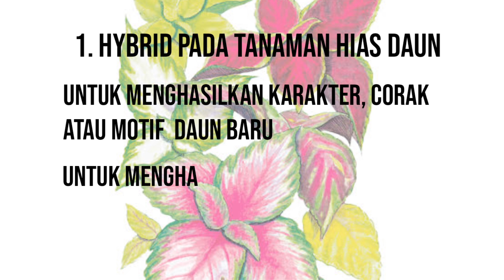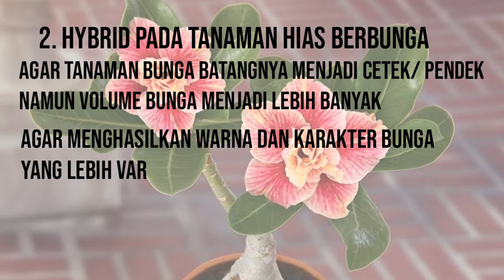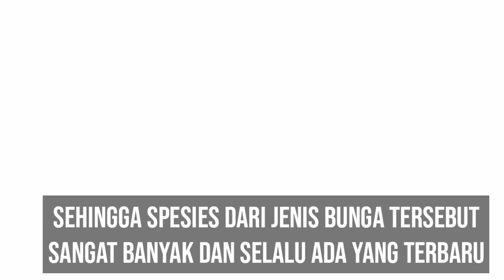TANAMAN HIAS HIBRIDA (HYBRID)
Konten ini menjelaskan tentang tanaman hias hibrida (hybrid) yang dibuat secara singkat, padat, dan dengan menggunakan bahasa yang sederhana.

Semoga bisa memberi manfaat. Yang tidak tau menjadi tau, dan yang lebih tau mohon diberitau. Tulis dikolom komentar aja ya bos.